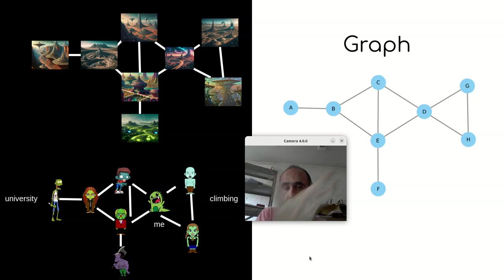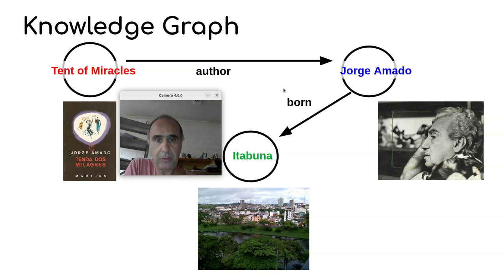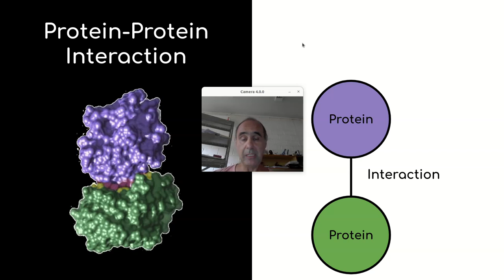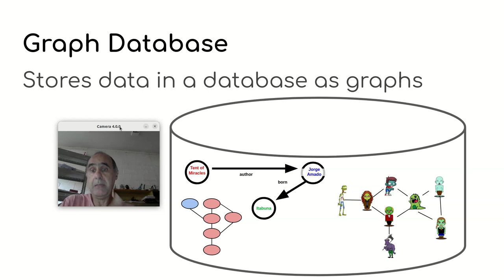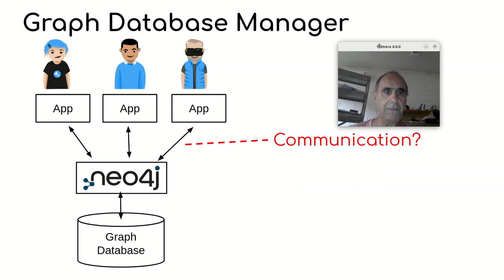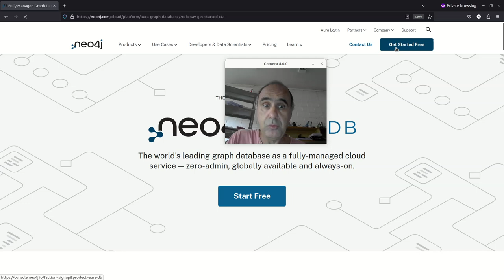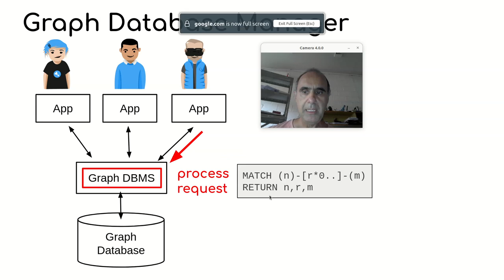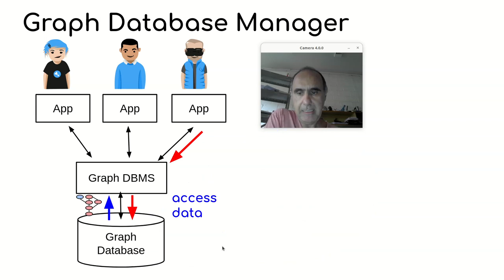Neo4j e Bancos de Dados de Grafos - Série Preto & Branco - Ciência|Visualização|Saúde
Fundamentos de grafos com exemplos. Caso de estudo com interação proteína-proteína (protein-protein interaction PPI). Conceito de bancos de dados de grafos. Sistema gerenciador de bancos de dados (SGBD) de grafos e seu papel na manutenção e consulta do banco de dados. Neo4j como SGBD de grafos, arquitetura de funcionamento, linguagem de query e Cypher. Exemplo prático de funcionamento no Neo4j na plataforma gratuita. Execução de uma query e diagrama de explicação passo a passo.